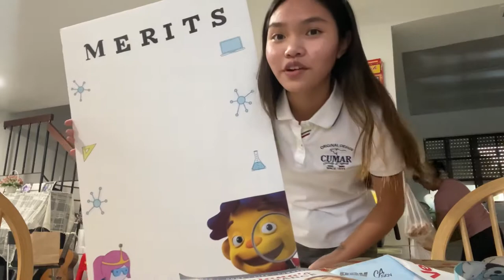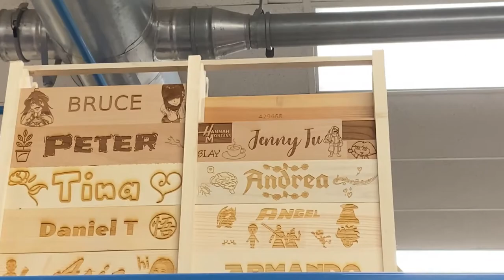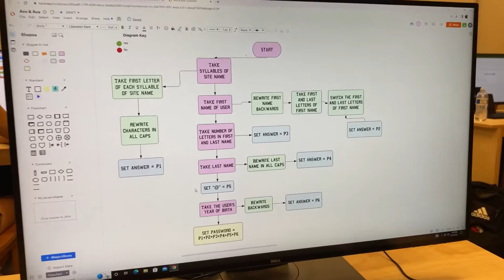i joined a cult | week 4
hi friends, i don't usually write anything in the description but this was a weird week that consisted of receiving a letter from sadie jean, becoming woman in stem, and club rush (prep)!!

side note: this is completely a joke, i did not join a cult & malding bois is completely cult free

key club isn't though

.mb

IM PLAYING PLS DONT KICK ME OUT OF KEY CLUB T-T